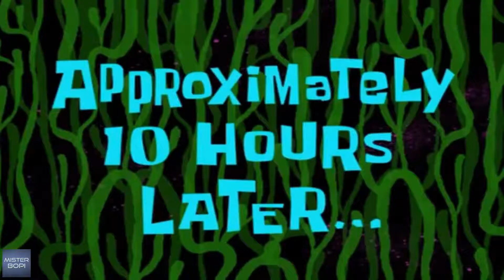Dark Chronicle - Part 07: The Great Sage [PS4]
Chapter 3, Balance Valley - a town that, as the name suggests, relies on every platform to be in perfect ballance with each other!

As Monica and Max look around, they meet an Owl and a girl named Lin, who has been in bed since she got cursed!

My other channels:
Discord server:
Support Charity & the channel with Humble Bundle!
Special thanks to my Patrons:

Knight Tier:
- Patrick Fry